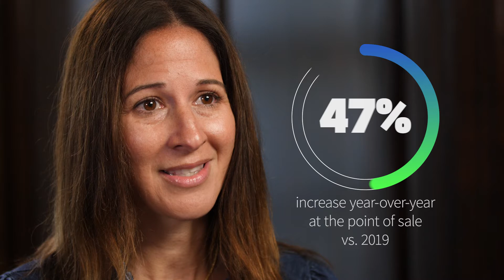FinTech Minute: Payments Digital Acceleration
FIS’ Kim Bynum discusses the acceleration of payment and digital technologies and why we can expect more organizations to move to a hybrid cloud approach by 2022.